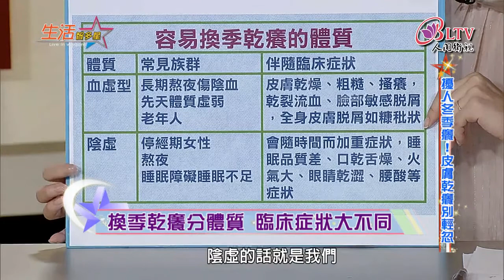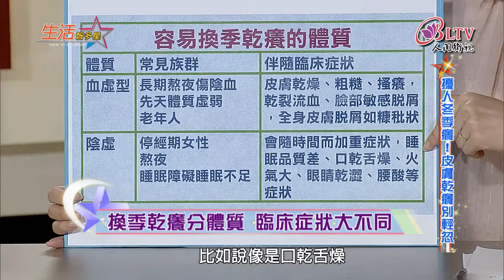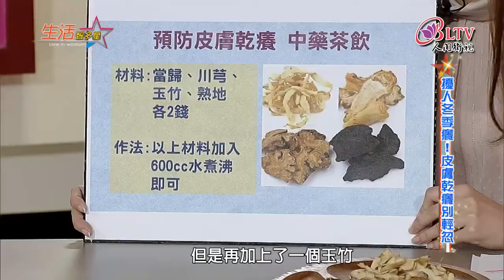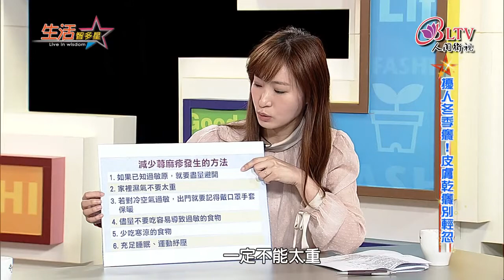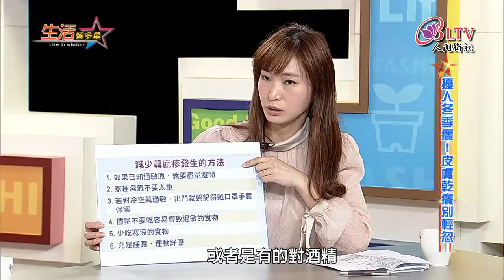【人間衛視-生活智多星】李郁佳中醫師-皮膚乾癢別輕忽